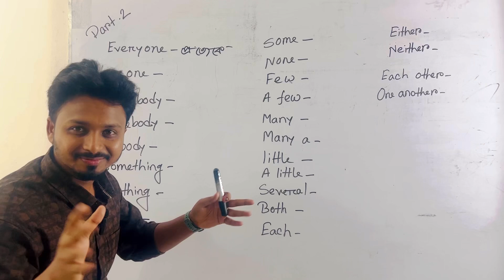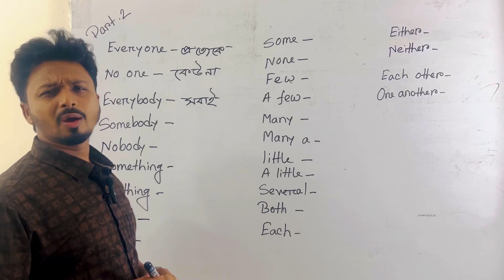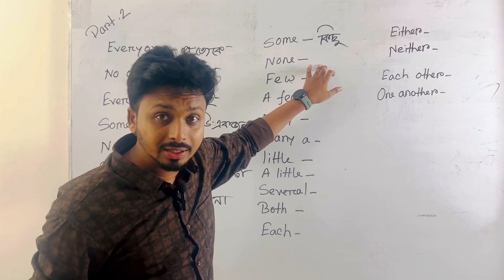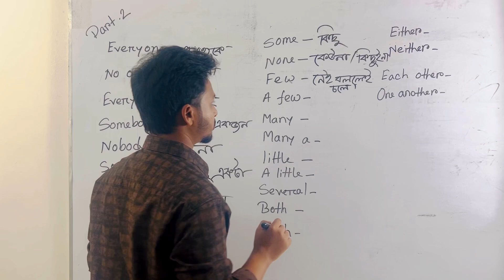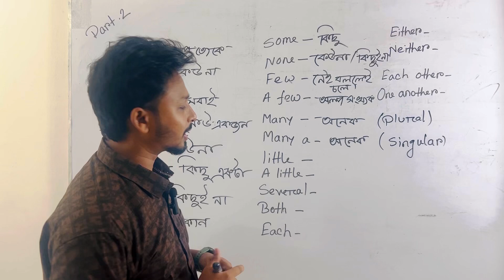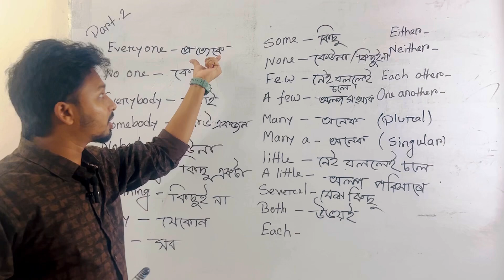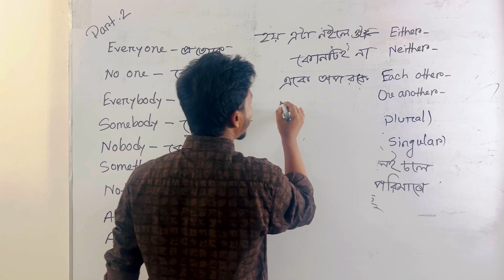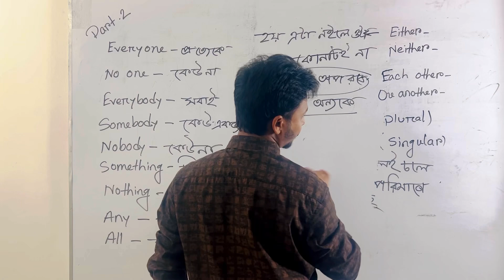সবগুলো pronoun এর বাংলা অর্থ জেনে নিন part 2‼️ Important for sentence making🔥